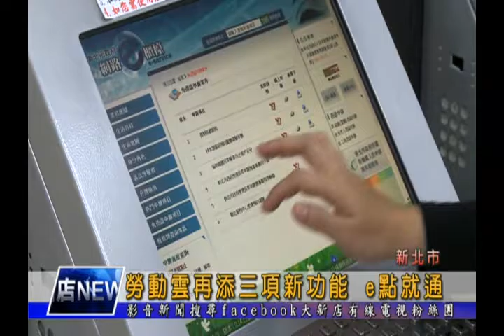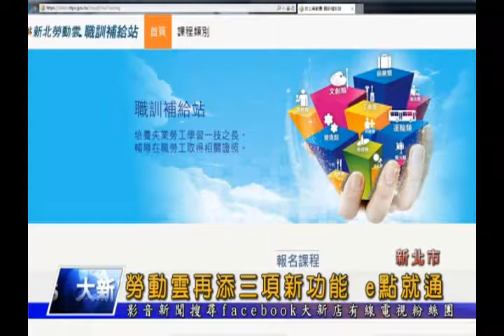1051223【大新店地方新聞】勞動雲再添三項新功能 e點就通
新北勞動雲繼之前推出了「勞檢立即GO」、「違法雇主查詢」等功能後，現在又增加了三項新功能，包括勞資會義備查、84-1約定書核備以及職訓補給站，讓勞工朋友和事業單位能夠快速的申辦案件，同時也能立即得知進度以及報名各項職訓活動等等，既省時又方便。